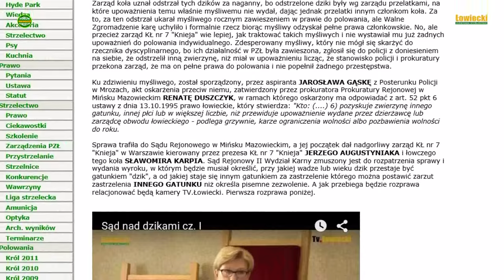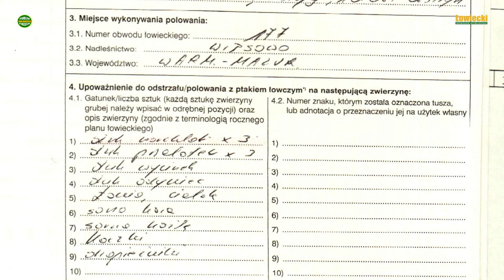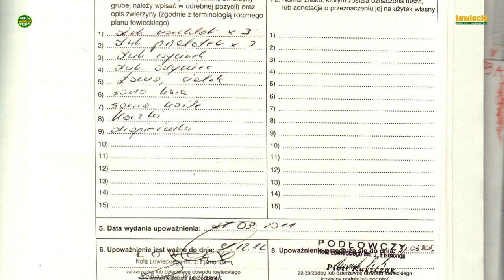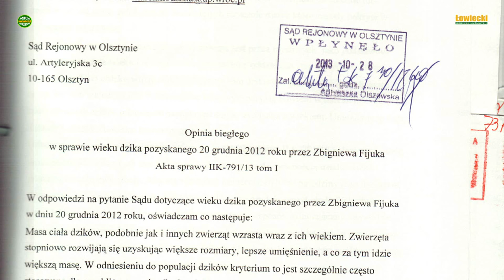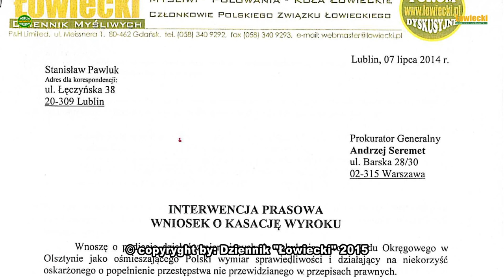SĄD NAD DZIKAMI w OLSZTYNIE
Nie tak dawno mieliśmy okazję śledzić sprawę oskarżenia Mariana Chróścickiego o zastrzelenie dzika posiadając pozwolenie na odstrzał…. Dzika! Wydawało się, że jest to sporadyczny przypadek wynikający z niewiedzy, nieudacznictwa czy zwykłej złośliwości prezesa i łowczego koła czy błędu w sztuce prawniczej.
Okazuje się, że jakiś dziwny amok czy niewiedza i to na poziomie podstawowych zagadnień przyrodniczych towarzyszy nie tylko „władzy łowieckiej” ale organom wymiaru sprawiedliwości opłacanych sowicie z kieszeni podatników. Przedstawiamy kolejny przypadek w którym niedoskonałość przepisów łowieckich ich niezrozumienie lub niewiedza skutkują mało poważnymi wyrokami sądowymi a wskazana przez władzę łowiecką okoliczność rzekomego przestępstwa wbrew logice i faktów powielana jest automatycznie w kolejnych organach, które choćby z racji profesji zobligowane są do rzetelnej i uczciwej oceny sprawy.
Okazuje się, że na taką rzetelność nie stać nawet najwyższe  organa wymiaru sprawiedliwości  w tym Prokurator Generalny nie zawsze chce posłużyć się prawem, logiką i elementarną wiedzą na poziomie szkoły podstawowej. Niestety cierpią na tym osoby tzw. „Bogu ducha winne”.